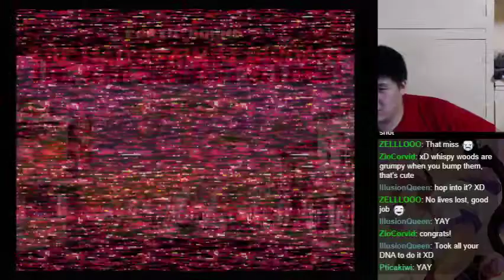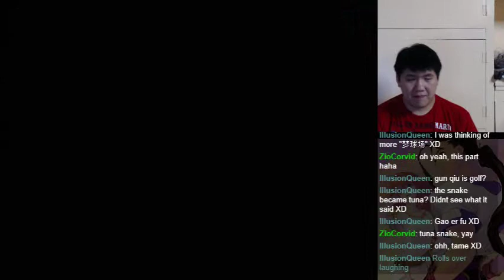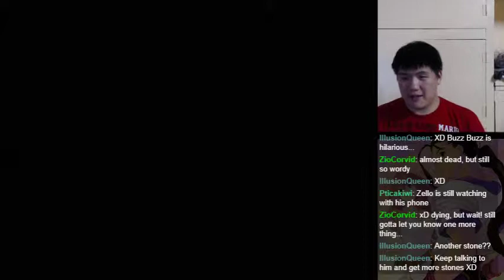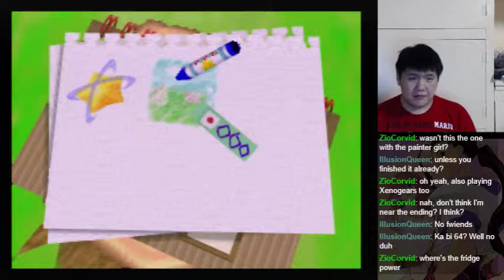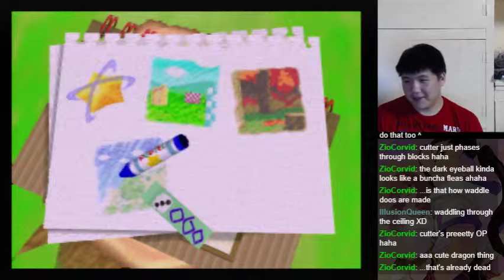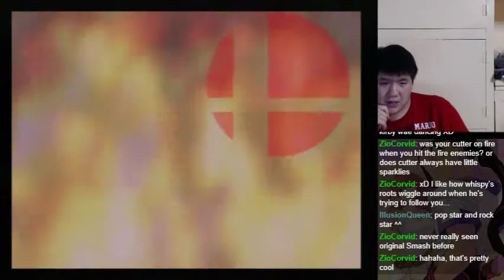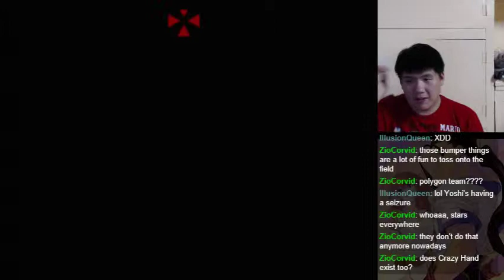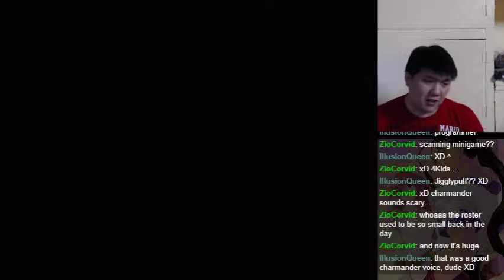In Memory of Satoru Iwata Part 3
This was a mini-marathon stream for remembering Nintendo President Satoru Iwata by playing games that Satoru Iwata was involved in.

He will be missed, and I thank you him for being an example to all of us in the game industry and gamers!